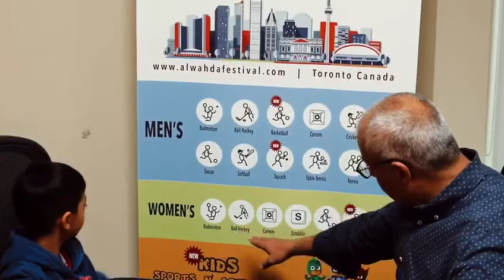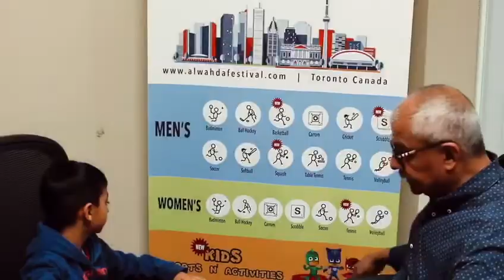Interview with Al-Wahda Chairman